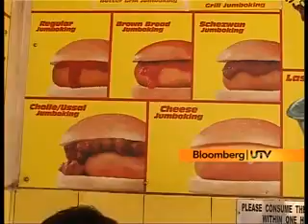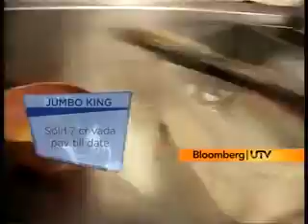Jumboking Vadapav featured on Winning Warriors, UTV Bloomberg Part 1 2 YouTube 360p